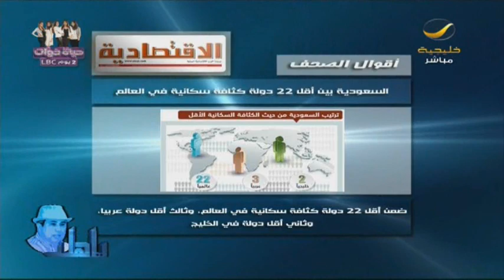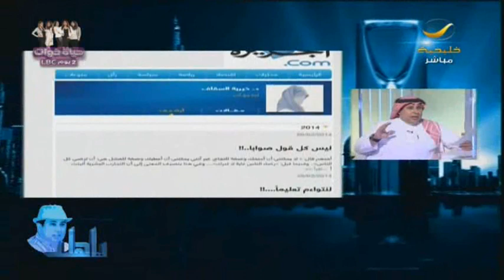أحمد_العرفج: القيادة في السعودية (مشروع انتحار)